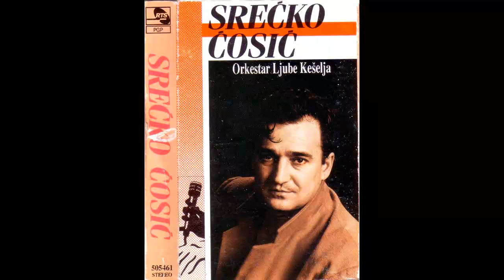Srecko Cosic - Lastavica - (Audio 1994) HD